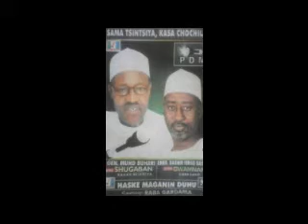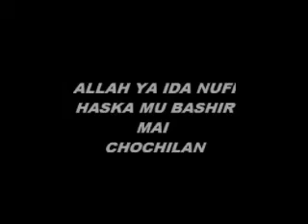ENGR BASHIR ON AIR No.2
Cigaban Hirar sa ta mussamman akan kyawawan manufofinsa ga ilahirin alumar jahar Kano kashi na biyu, ayi saurare lafiya.